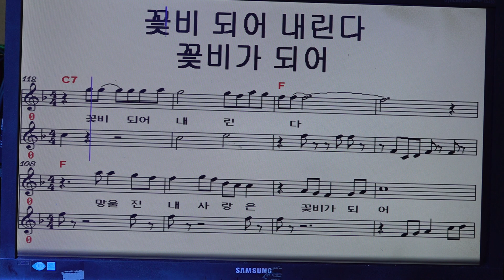가수 장조아 윤중로사랑 MR 가사자막 악보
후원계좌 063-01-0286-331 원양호